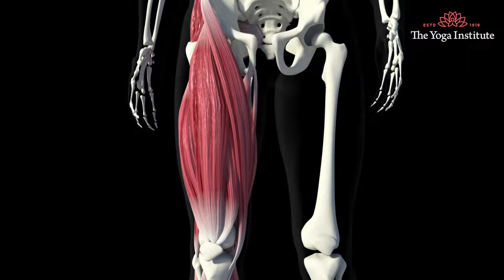वज़न बढ़ाने के आसान तारिके | क्या खाना चाहिए? How to Gain Weight With Foods Diet Naturally in Hindi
क्या आप वजन बढ़ाना चाहते हैं? हालांकि, खाने के विकार, तनाव या चिकित्सा संबंधी चिंताएं इसे कठिन बना देती हैं। स्वस्थ और प्राकृतिक तरीके से वजन बढ़ाने में आपकी मदद करने के लिए यहां कुछ सुझाव दिए गए हैं।

नीचे दिए गए लिंक पर क्लिक करके "भोजन जो वजन कम करने में मदद करता है | घरेलू उपचार | स्वस्थ सुझाव | वजन कैसे कम करे | डॉ. हंसाजी" पर हमारा वीडियो देखें: